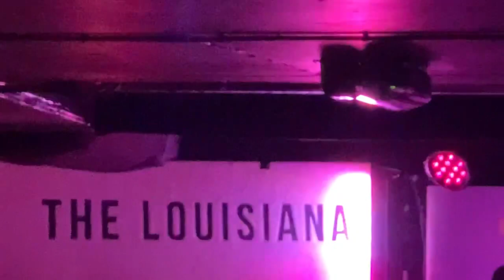Janet Devlin - 'Kiss', Live in Bristol, UK, 2021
Janet Devlin - 'Kiss', Live Concert, at 'The Louisiana' Bristol, UK, 07 September 2021